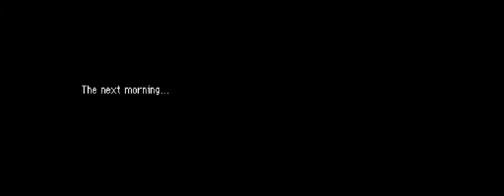PMD - Explorers of Sky Grinding Adventure Part 8 - Apple Woods and Lv40 Goal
I ever said that i only recruit starters. But there is a problem with them.
There are no starters with IQ Group A and B. So what am i doing here is recruit Paras(A) and Oddish(B).
To complete the IQ Group collection.